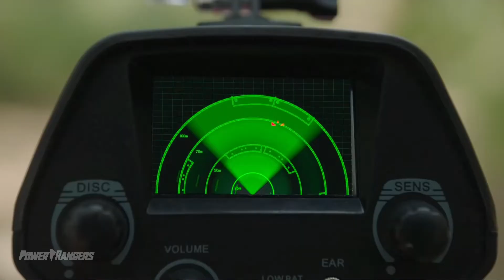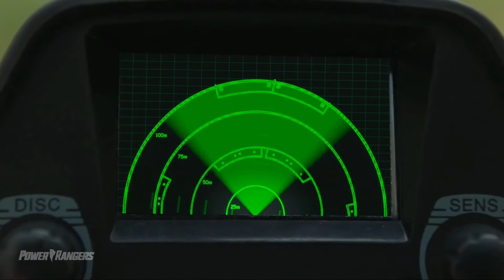Os Rangers se conhecem pela primeira vez - EP 1 | Power Rangers Dino Fury (Dublado) PT-BR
Episódio 1 | Ollie encontra Amelia pela primeira vez

NÃO OFICIAL | DUBLAGEM

Elenco de dublagem | Power Rangers Dino Fury

Amélia (Rosa): Tayla Kamille
Ollie (Azul): Tiago Lacerda

Direção: Tiago Lacerda

Créditos: Hasbro

Somos um grupo de Fã-dubladores , que editamos e depois gravamos esses trailers e cenas , para o seu entretenimento mas claro fazendo o nosso hobby que é algo q amamos .